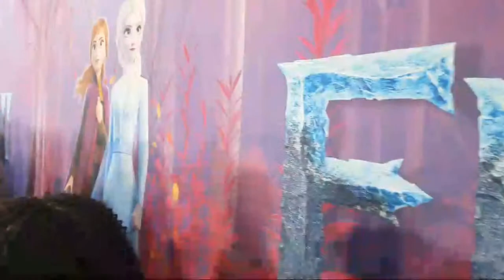Live From The Frozen 2 Red Carpet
We were guests of Disney for the Frozen II World Premiere and are sharing it live with you! Check out what a Red Carpet Experience is like!

Our Equipment:

Camera - Sony A6000
Tripod - Manfrotto Travel Tripod
Phone - Samsung Galaxy
Travel Video Cam: DJI Osmos Pocket
Gimbal - Smooth Q
Overhead Shots - Arkon Mount Kit
Movo Vlogging Kit

Want to be a patron?

Want to send us a package to show in a video? Our mailing address is:

Week99er / YT
18530 Mack Ave #460